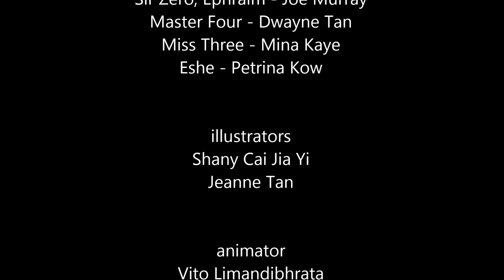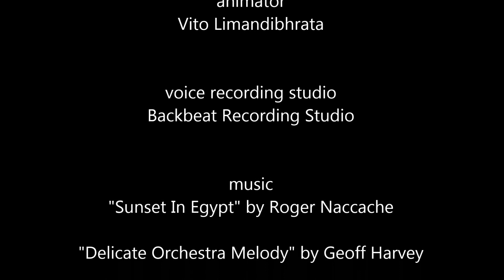Funstart (P1 Issue 2)